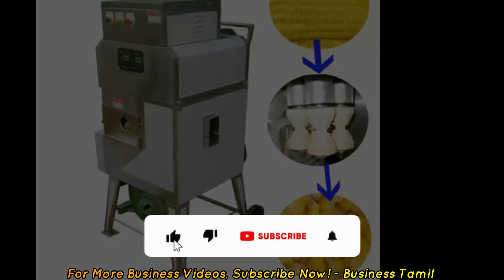🔴மாதம் ₹50,000🔥high profit business Small Business ideas in Tamil 2022💸New Business ideas in Tamil